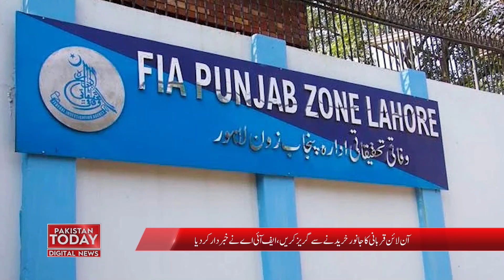Online Qurbani Ka Janwar Khareednay Say Guraiz Karain | Pakistan Today | News Headlines